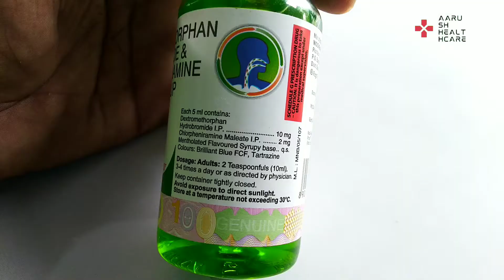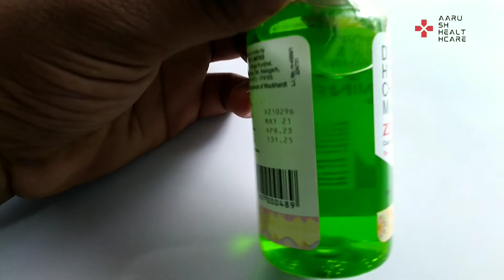What is zedex Cough Syrup used for?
Zedex cough syrup is used for dry cough
Manufactured in india by Wockhardt Ltd
Composition
Dextromethorphan hydrobromide-10mg
Chlorpheniramine maleate-2mg
colour-green
Dosages
Adults-10ml
3-4 times a day

side-effects
sleepiness
stomach upset

video highlights

00:01 What is zedex Cough Syrup used for?
01:08 Which is best syrup for dry cough?

What is the price of zedex Cough Syrup?
Is zedex an expectorant?
Which is best cough syrup in India?
Which syrup is good for cough?
Is zedex Cough Syrup Sugar Free?

Amazon buy link of pulseoximeter

and should not be relied on as health or personal advice. Always seek the guidance of your doctor or other qualified health professional.